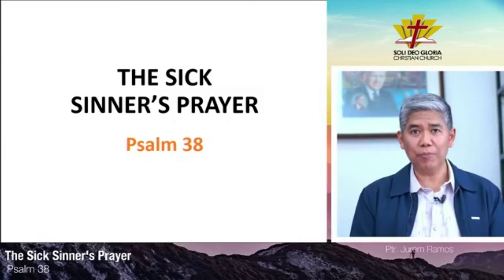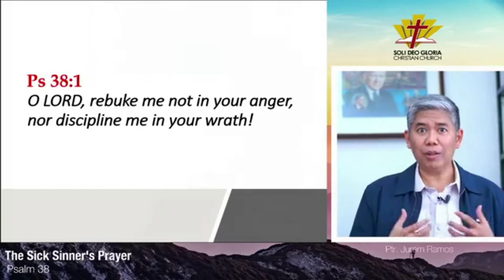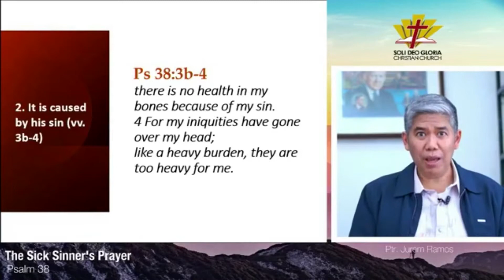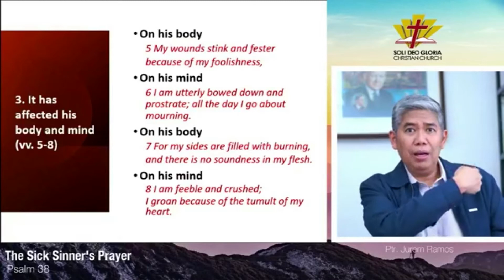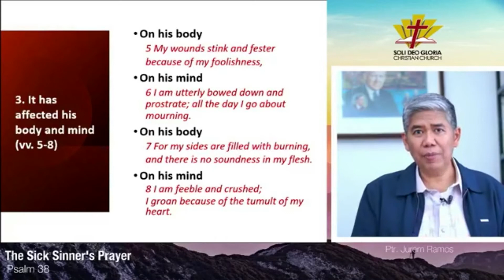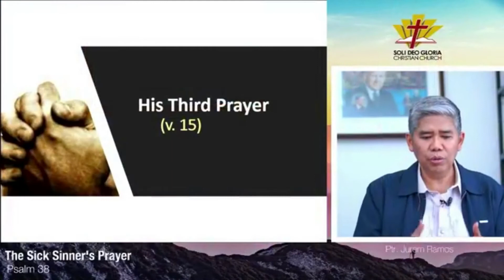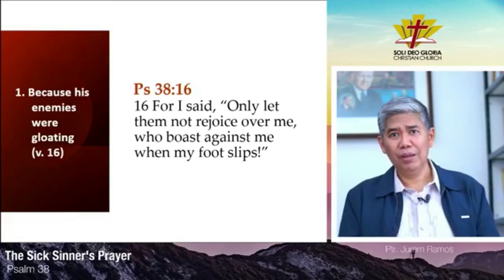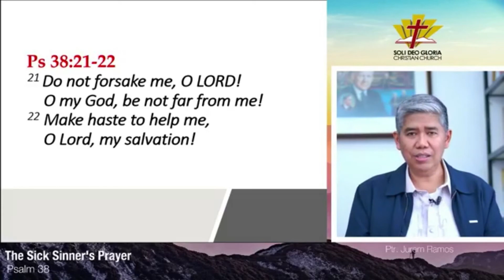The Sick Sinner's Prayer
Second in Prayer series for RMCI personnel's Family Welfare Program - Spirituality aspect.

Video is owned by Soli Deo Gloria Christian Church. Original and complete video file may be found in